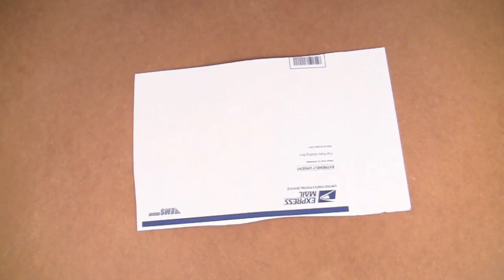Summer Beach Chairs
Customize summer beach chairs with an adorable whale pattern. Mark Montano shows you how.